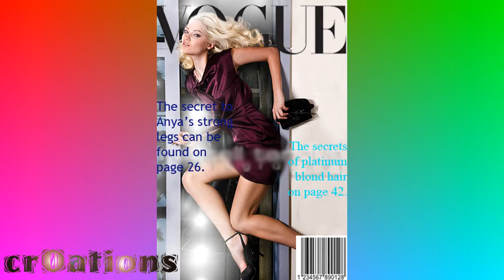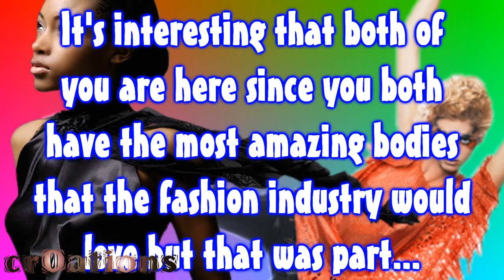FNTM Cycle 2 Episode 2 Part 2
READ DESCRIPTION!
First of all, I'm so so so so so so so sorry to the model that was eliminated. Vote for Top Model of the week which is the same as Covergirl but I changed it since Covergirl isn't part of the prizes so what's the point lol. Sorry if there's any mistakes and if you have any questions, then don't be afraid to ask lol. Also send in your pics very early please so I can upload it by Halloween.

I want to give all the rights to the songs used in my videos to UNIVERSAL MUSIC GROUP (UMG), SONY BMG MUSIC ENTERTAINMENT, CAPITOL (P) (C) 2008 Capitol Records, LLC, and WARNER MUSIC GROUP. I photo shop them for fun. Please do not close my account. That will be greatly appreciated.

FNTM Cycle 1 Winner- Christina- Beachboy2i4i6i8

FNTM Cycle 2 Applicants:
1.Anya Kop- OoSleeplesssoO
2.Katarzyna Dolinska- Italiaguy246
3..Nik Pace- Aipomluver3
4.Ann Markley- j5s2s095
5.Heather Kuzmich-SNSDfanclub
6.Analeigh Tipton-wannabontop
7.Nicole Linkletter- Twinstarss
8.Fatima Siad- acesmartkiddonald
9.Caridee English- puppiesandjess
10.Brittany Markert-ke1ta2gi3ku4do5
11.Mckey Sullivan-christinagirl22
12.Teyona Anderson- aTnTtMmL
13.Yaya DaCosta-Johnson- XxLunaLovesHarryXX
14..Megan Morris- MGNTM
15..Chantal Jones- chaoskade379
16.Megg Morales-ABCtopmodel

4 in the Morning- Gwen Stefani
Antm Fade Away Song
Love Game Remix- Lady Gaga

FNTM Cycle 2 ANTM CNTM BNTM AusNTM MNTM NNTM TNTM SNTM PNTM FPNTM Opening cr0ations acesmartkiddonald ke1ta2gi3ku4do5 antmmaster 8missbitch8 sapphiirexo2 pokienexttopmodel beachboy2i4i68 Oosleeplesssoo twinstarss xxlunalovesharryxx Christina Murphy Cycle 1 Winner Ashley Howard Bianca Richardson Brittany Markert Courtney Davies Erin Wagner Jennifer An Kara Vincent Laura Kirkpatrick Lisa Ramos Lulu Braithwaite Nicole Fox Rachel Echerberger Rae Weisz Sundai Love Cycle 12 Analeigh Tipton Ann Markley Anya Kop Rozova Caridee English Chantal Jones Fatima Siad Heather Kuzmich Katarzyna Dolinska Mckey Sullivan Megan Morris Megg Morales Nicole Linkletter Nik Pace Teyona Anderson Yaya DaCosta Johnson Tyra Banks Gemma Ward ANTM FNTM Cycle 2 Episode 1 cr0ations Sims next top model Antm episode 3 America's next top model cycle 11 Cycle 12 season premiere teaser promo final 13 girls new fresh young seventeen magazine covergiirl season finale winner antm cycle 1 cycle 2 cycle 4 cycle 5 cycle 7 cycle 8 cycle 9 cycle 10 America´s next top model cycle 11 Contestants: Sheena, Analeigh, Elina, clark, lauren brie McKey marjorie samantha Joslyn Nykeisha britney shauraun hannah isis America's next top model cycle 10 contestant: Kimberly Atalya Allison Amis Marvita Aimee Claire Stacey Ann Lauren Katarzyna (best model =D) Dominique Fatima Anya Winner Whitney plus size Sntm sims next top model cycle 3 cycle 4 cycle 5 cycle 2 new great cycle 8 Fashion seventeen covergirl prada gucci dior channel luis vuiton Photoshoot AUSNTM BNTM CNTM HNTM GNTM ANTM SNTM PNTM Incredibledarlz04 wsummr ERUJIEproduction 8missbitch8 Aidansmeaton Samking88, Enricenk, krazygames, pokienexttopmodel, britian, britney rhianna tyra banks pokienexttopmodel krazygames pokemon PNTM 12 lara croft gamers wii xbox live model pokiesnexttopmodel dodash08 Samking88 EvMCreator Enricenk Paulina Poriskova Ms. Jay Nigel Barker Jay Manuel Underworld Legend Lady GaGa Alicia Keys Britney Spears Miley Cyrus Hannah Montana Beyonce Knowles Pussycat Dolls Ciara Justin Timberlake Chris Brown Rihanna love cute rock n roll music rap hip hop R&B Pop country house techno happy crazy funny sad Victoria's Secret Gisele Bundchen Adriana Lima Marissa Miller Hack American Idol Spongebob Real World MTV VH1 Family Guy Simpsons The Hills Jonas Brothers Kanye West Katy Perry Fergie Christina Aguilera Make Me A Supermodel Keri Hilson NeYo Lupin the III Shakugan No Shana Cowboy Bebop Tenchi Muyo Mermaid Melody ERUJIEproduction Aidansmeaton AusNTM Seventeen Magazine Vogue Harper's Bazaar Elite Ford IMG Covergirl Twiggy Janice Dickinson Final Fantasy XIII Super Mario Shane Dawson What The Buck Madonna Michael Jackson The Hills Ada Wong Spike Spiegal Lil Wayne